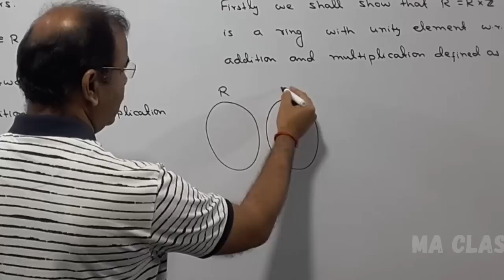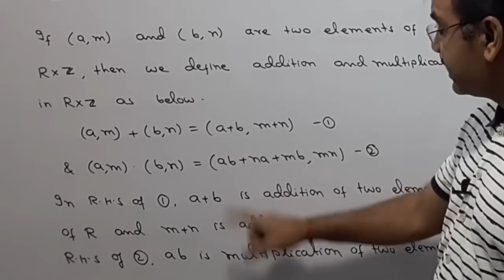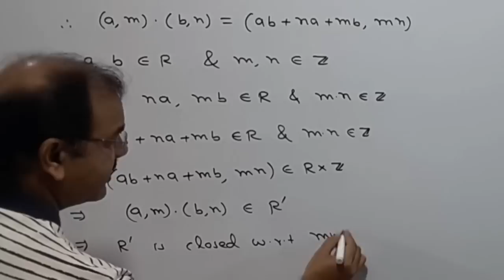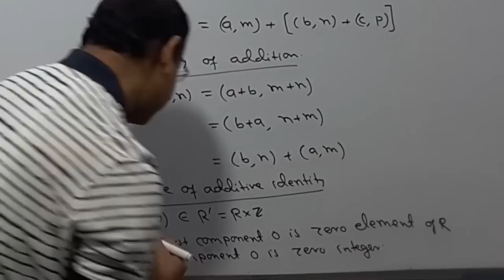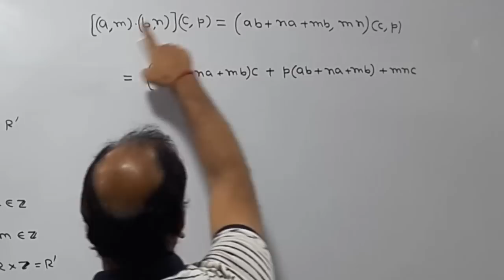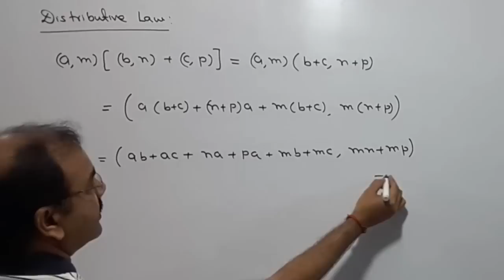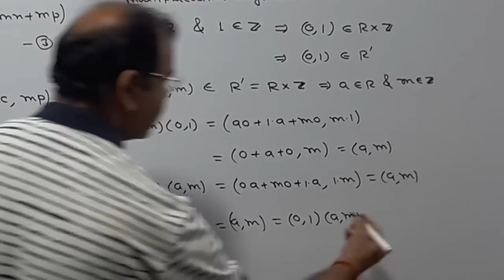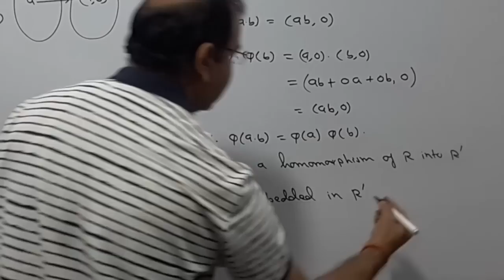Any Ring R without a Unity Element can be Embedded in a Ring with Unity [Ring Theory]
Hello student, in this video I have proved a theorem which is  "Any Ring R without a Unity Element can be Embedded in a Ring with Unity ".